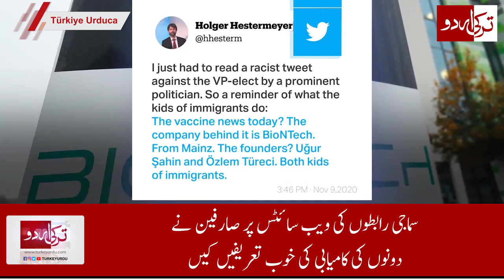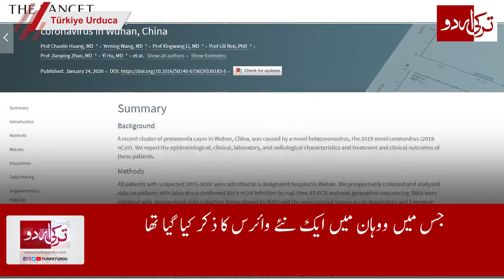Turkish doctors husband and wife behind coronavirus vaccine | Turkey Urdu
Turkish doctors husband and wife are behind the development of CoronavirusVaccine.